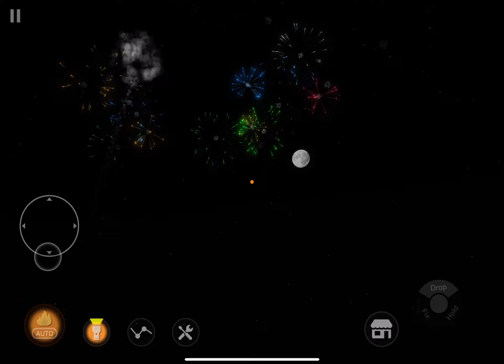￼ Fireworks play, starting fireworks, and grand finale fireworks my first firework show